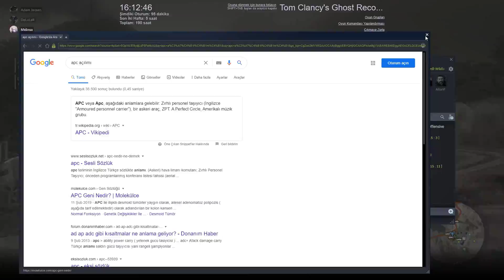Bolivya ovasında 3 türk (Ghost Recon Wildlands Eğlenceli Anlar)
bana ulaşa bileceğiniz hesaplar